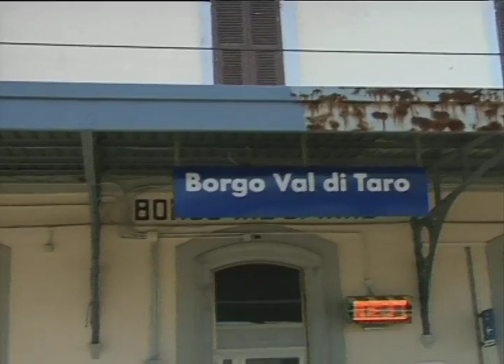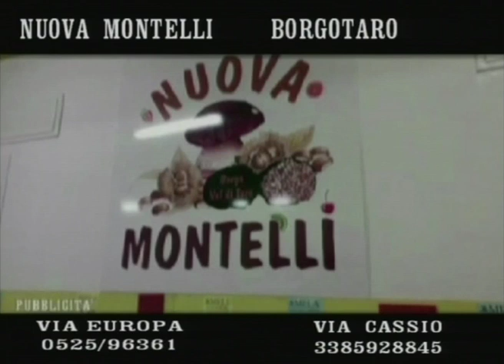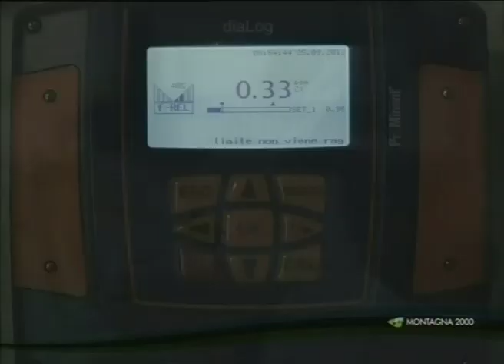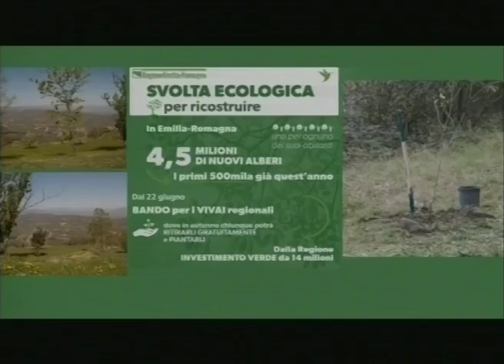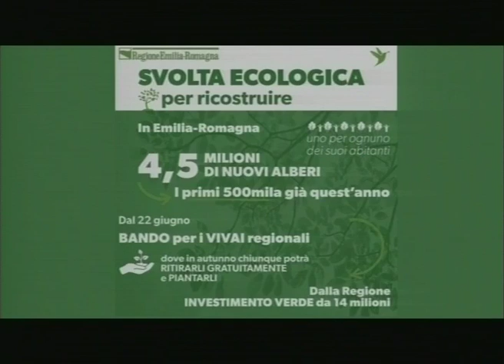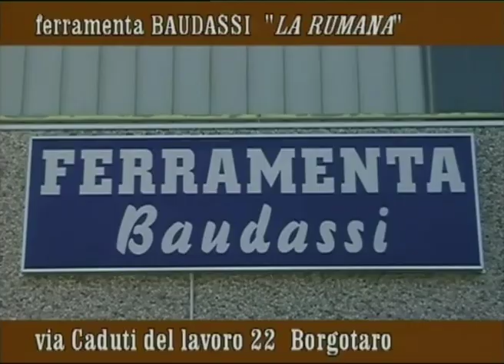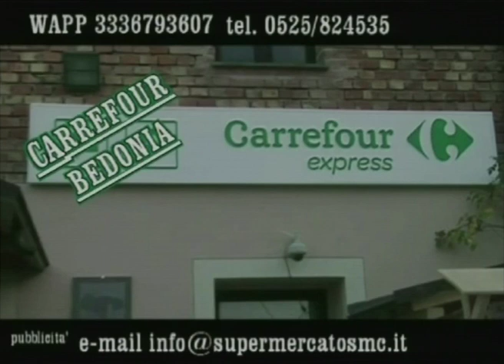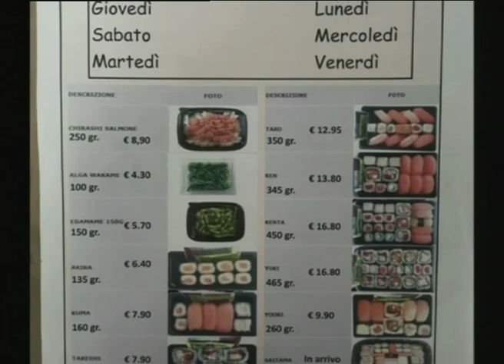RTA News 16-06-20